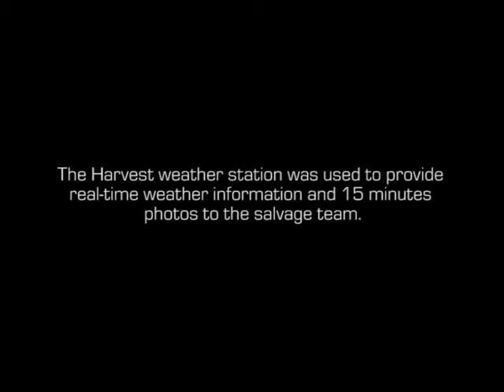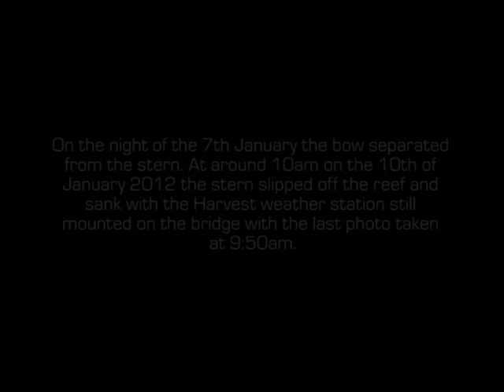MV Rena 5 Year Anniversary Timelapse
Time lapse of webcam photos taken by a Harvest weather station (AWS) mounted on the bridge of the MV Rena.
This is a re-release of footage to coincide with the 5 year anniversary of the MV Rena running aground on the Astrolabe Reef off the coast of Tauranga, New Zealand.